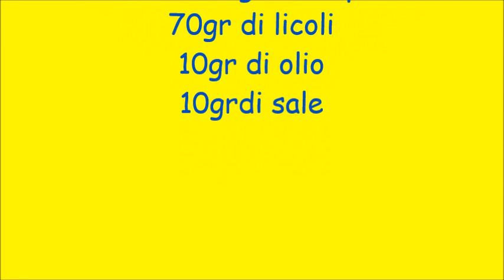Focaccia semplice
Focaccia semplice con farina Caputo per pizza
500gr di farina per pizza
330/350gr di acqua
70gr di licoli
10gr di olio
10gr di sale